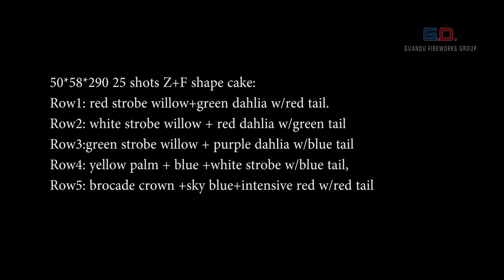DC50002 -2 -2"25 shots ZF shape cakes from Guandu Fireworks spectacular purple dahlia with blue etc.